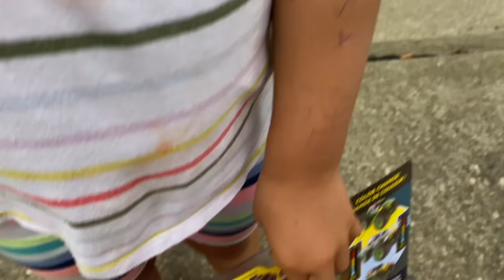Monster Jam & Hot Wheels Monster Trucks 💦 FISHTANK FALL WATER RACE COMPILATION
This is a compilation of our favorite monster truck races into a fish tank! It includes Monster Jam Fire & Ice and Earth Vs Surf monster trucks, Hot Wheels monster trucks Teenage Mutant Ninja Turtles Mutant Mayhem race into a sewer and then, Monster Jam color changers.

The giveaway at the end of the video has expired. sorry.